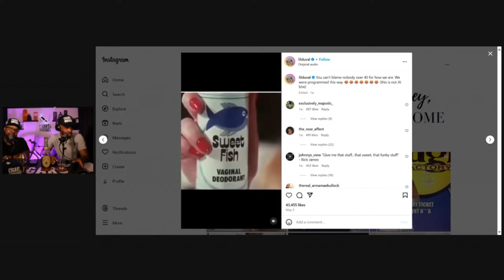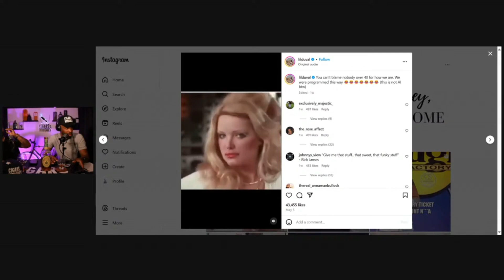THIS Will Fix Modern Dating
Cigars & Whiskey Podcast discusses love, s3x and relationships in the modern world.